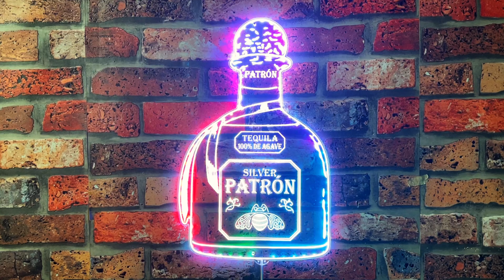Patron Tequila Dynamic RGB Edge Lit LED Sign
Elevate your home bar or entertainment space with the sophisticated and stylish Patrón Tequila Dynamic RGB Edge Lit LED Sign. Perfect for tequila enthusiasts and party hosts, this vibrant sign adds a touch of elegance and excitement to any setting.